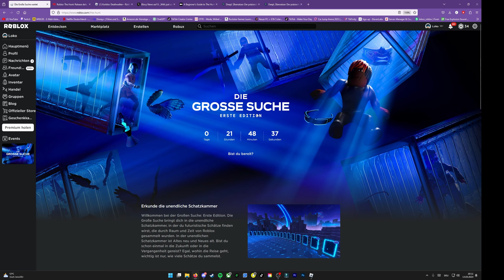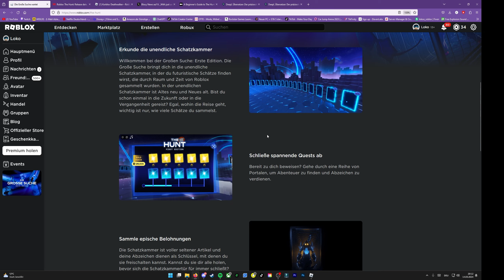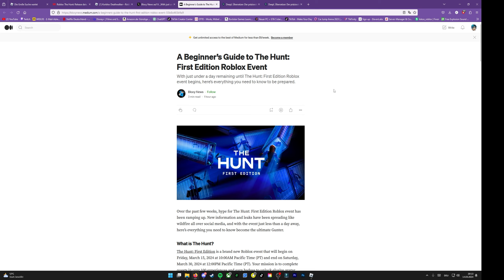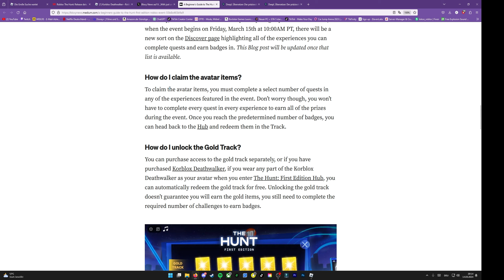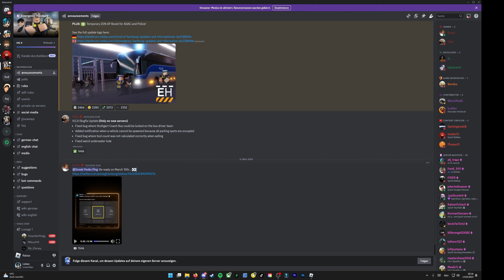DAS DARFST DU HEUTE NICHT VERPASSEN!!! (NOTRUF HAMBURG)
und werde Teil der LOKOO GANG!

🔥 Hole dir den LOKO MERCH!

💬 Tritt unserer Community auf Discord bei!

🎮 Werde Teil der LOKOO GANG in ROBLOX!